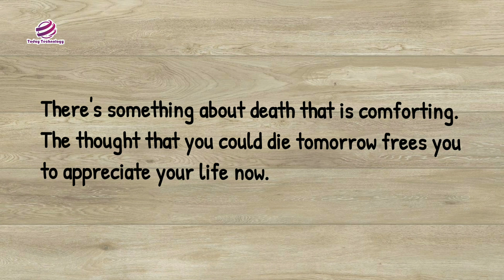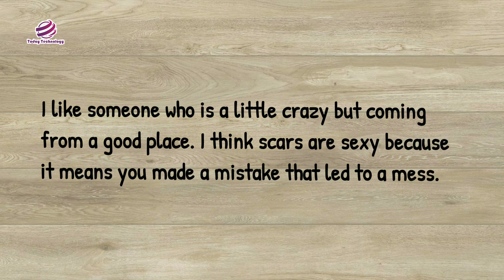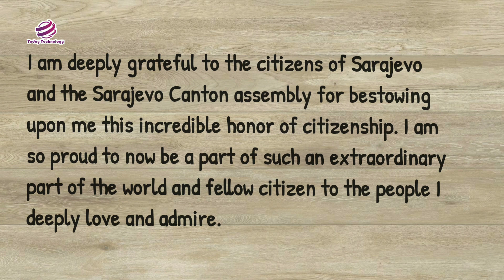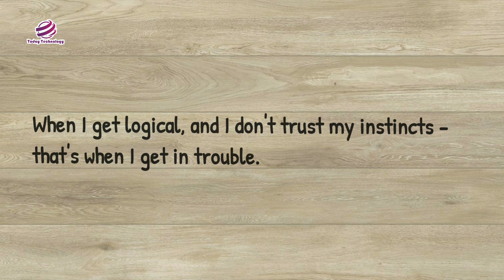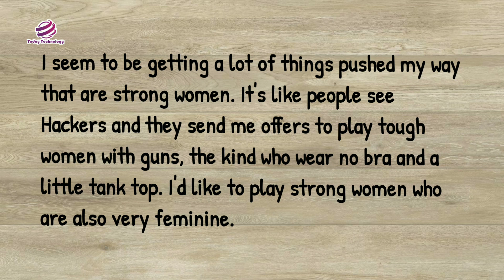Angelia Joie Quotes